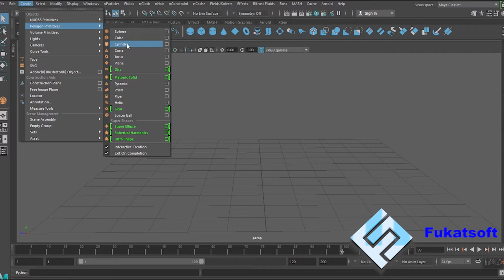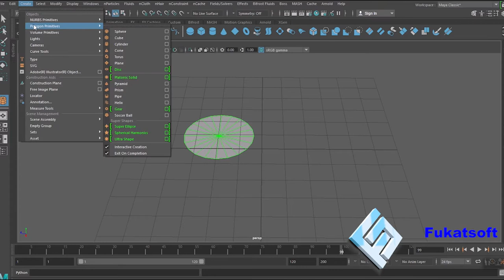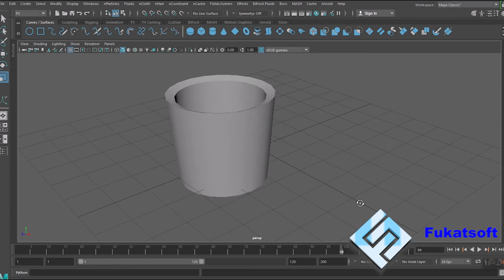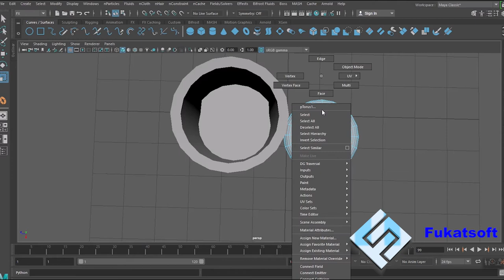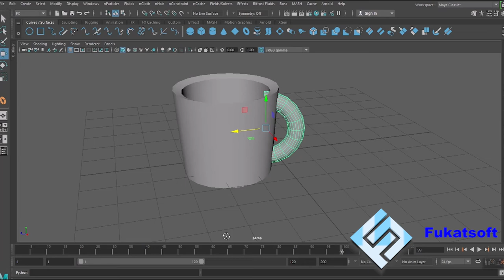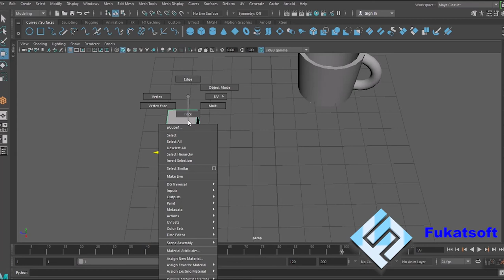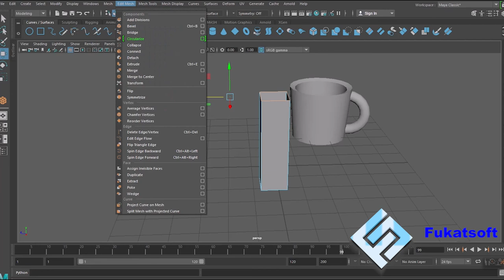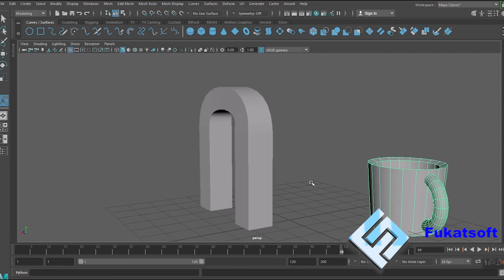How to make a cup,and use of bridge tool in maya